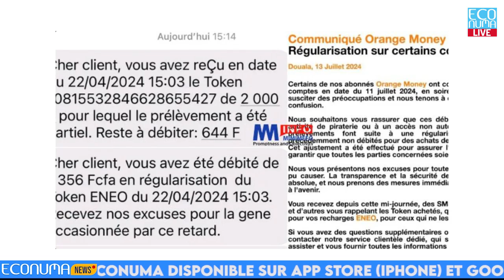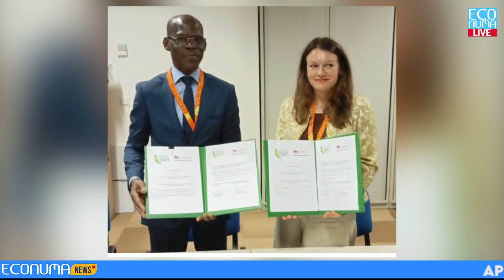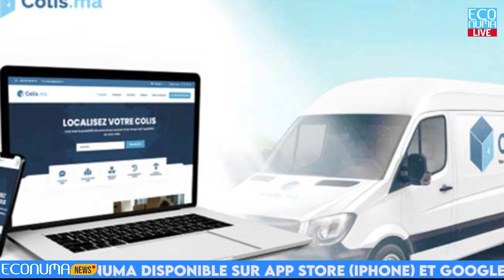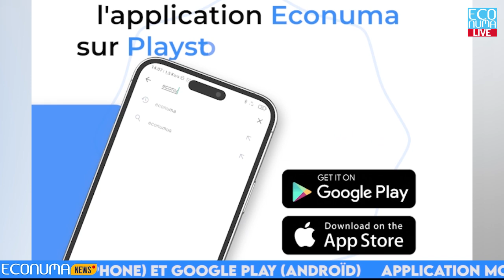ECONUMA NEWS : JOURNAL DU 15 JUILLET 2024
🚨Cette édition de l'actualité tech au Cameroun à l'international et en Afrique :technews
📍Communiqué Orange money Cameroun: régularisation de certains comptes.
🔴 Orange Cameroun, à travers son organe, Orange money, communique, sur la régularisation sur certains comptes de ses clients. Plusieurs abonnés Orange money auraient constatés des débits inattendus sur leurs comptes en date du 11juillet dernier, des débits qui ont suscités des préoccupations de sécurité chez bon nombre de ces abonnés, orange money Cameroun par ce communiqué clarifie donc la situation pour dissiper toute confusion. L’entreprise de téléphonie mobile rassure ses nombreux clients de la sécurité de leurs comptes, et rassure également de travailler davantage dans l’optique d’améliorer la qualité de ses services afin d’augmenter le niveau de satisfaction de ces derniers.

📍L'OIPI aux assemblées générales de l’OMPI
🔴  La première semaine de la participation de la délégation de l’OAPI aux assemblées générales de l’OMPI s’est clôturée par des réunions bilatérales qui se sont tenues le 11 juillet 2024, avec deux partenaires majeurs de l’Organisation le JPO, l’Office Japonais des Brevets et L’IFFRO, International Fédération of Reproduction Rights Organisation, Le DG de l’OAPI et le nouveau Commissaire du JPO ont fait le bilan de la coopération fructueuse entre les deux Institutions et passé en revue les perspectives, notamment la participation du JPO au Mastère Ingénieur brevet de l’OAPI et le renforcement des capacités des ressortissants de l’OAPI dans des domaines spécifiques tels que le transfert de technologies, Le même jour, le plan de travail 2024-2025 entre l’OAPI et l’IFFRO a été signé, au cours de la rencontre entre Monsieur Denis Bohoussou et Mme Anita HUSS-EKERHULT Secrétaire Générale et CEO de l’IFRRO. Au menu de ces activités, le plaidoyer au niveau stratégique sur les enjeux liés au droit de reproduction et ceux liés à l’impact de l’Intelligence Artificielle sur ce droit.

📍À l’international, Création au Burkina Faso de L’Autorité Nationale de Coordination de L’Identification Et Vers La Mise En Place De L’identifiant Unique Pour Chaque citoyen.
🔴  C’est l’une des substances du gouvernement du Burkina Faso en sa séance du Conseil de ministres du 10 juillet dernier.Le décret portant création de l’Autorité Nationale de Coordination de l’Identification a été adopté afin d’harmoniser les systèmes d’identification des citoyens et renforcer la sécurité.

📍Toujours à l’international au Maroc, l’agence nationale de réglementation des télécommunications invite les opérateurs télécoms à désactiver les cartes SIM non identifiées dans un délai de rigueur de trois mois.
🔴 Passé ce délai, ils seront obligés de désactiver les cartes SIM anonymes ou simplement non identifiées Décision prise au Parlement, ce 08 juillet , par Ghita Mezzour, ministre déléguée chargée de la Transition numérique et de la réforme de l’Administration, répondant aux questions des parlementaires. Selon la ministre, cette mesure vise à garantir la « transparence et la sécurité ».
📍Application étrangère de la semaine: Colis.ma.
🔴 Place a l’application étrangère de la semaine dans ce journal, colis.ma est notre priorité.En service depuis 2022 et mise en place par l’entrepreneur marocain Issam Darui, Colis.ma offre une plateforme web et une application mobile permettant aux particuliers, e-commerçants et entreprises de gérer leurs envois internationaux.La start-up collabore avec divers transporteurs internationaux, aidant ainsi à optimiser leur logistique et leurs ressources.Pour les e-commerçants et les entreprises, Colis.ma permet de comparer les tarifs et de trouver les meilleures offres sur le marché du transport express. De plus, elle propose un service de suivi détaillé, informant les utilisateurs de chaque étape de l’acheminement de leurs colis, depuis le dépôt initial jusqu’à la livraison finale.
Votre fidélité nous honore. Retrouvez-nous sur notre application disponible gratuitement sur Play Store et App Store.
Restez connecté pour découvrir les innovations qui forgent l'écosystème technologique local et international.